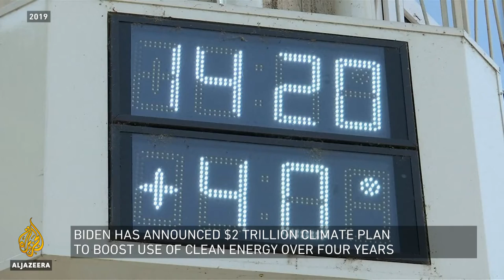Biden’s commitment to climate change -- TV Shows -- Al Jazeera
Credit : Al Jazeera

Joseph Robinette Biden Jr. (/ˈbaɪdən/ BY-dən; born November 20, 1942) is an American politician and the president-elect of the United States. He defeated incumbent president Donald Trump in the 2020 presidential election and will be inaugurated as the 46th president on January 20, 2021. A member of the Democratic Party, Biden served as the 47th vice president during the Obama administration from 2009 to 2017. He represented Delaware in the United States Senate from 1973 to 2009.

Raised in Scranton, Pennsylvania, and New Castle County, Delaware, Biden studied at the University of Delaware before earning his law degree from Syracuse University in 1968. He was elected a New Castle County Councillor in 1970 and became the sixth-youngest senator in American history when he was elected to the U.S. Senate from Delaware in 1972, at the age of 29. Biden was a longtime member of the Senate Foreign Relations Committee, and eventually its chairman. He opposed the Gulf War in 1991 and supported expanding the NATO alliance into Eastern Europe and its intervention in the Yugoslav Wars of the 1990s. He supported the resolution authorizing the Iraq War in 2002, and later opposed the surge of U.S. troops in 2007. He also chaired the Senate Judiciary Committee from 1987 to 1995, dealing with drug policy, crime prevention, and civil liberties issues; led the effort to pass the Violent Crime Control and Law Enforcement Act and the Violence Against Women Act; and oversaw six U.S. Supreme Court confirmation hearings, including the contentious hearings for Robert Bork and Clarence Thomas. He ran unsuccessfully for the Democratic presidential nomination in 1988 and again in 2008.